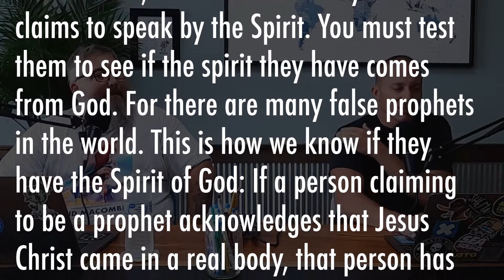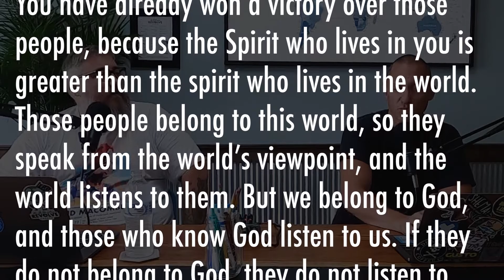Episode 029 - Fasting, Real Talk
Timestamp -
00:00 - Intro
02:30 - Tales from the road
06:59 - What is the HUB and Why should I go?
09:31 - Sermon Recap on Fasting
17:32 - On The Ground - How to apply the sermon? (up, in and out)
19:12 - How NOT to fast.
21:23 - What do we need to know before moving to LCMR?
23:44 - Q+A Time - Healing?
35:19 - “What’s Up!?” (In the world.)